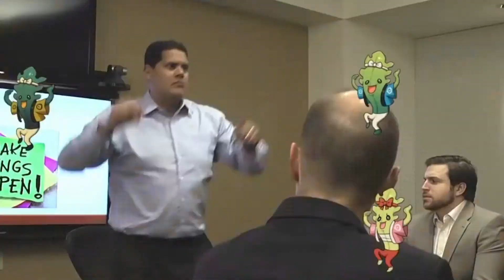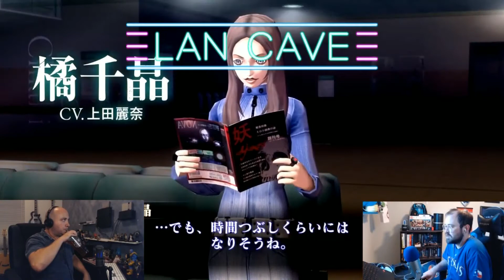You Don't Need An Xbox Series X - Gaming News - S03E06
We talk about Xbox's July event and still no release date or price!

Follow TheLanCave for more stuff!